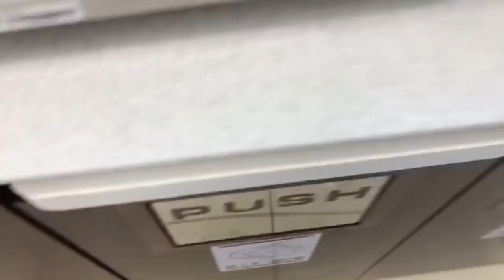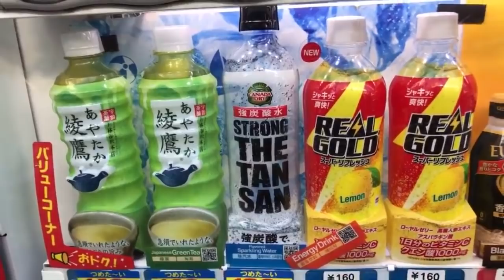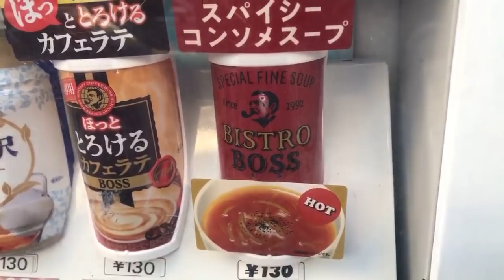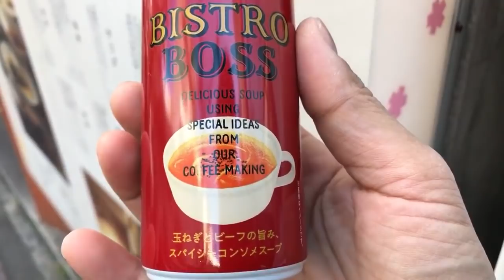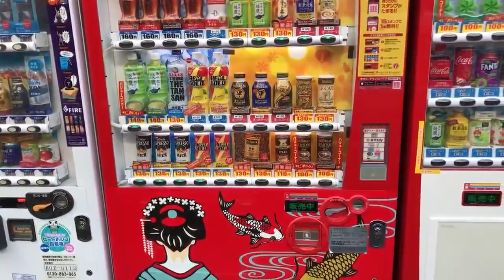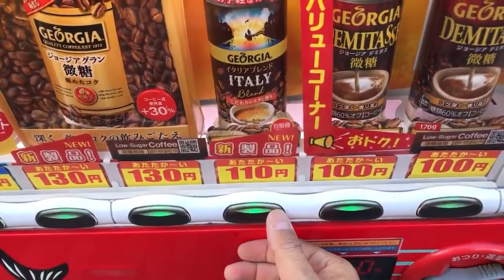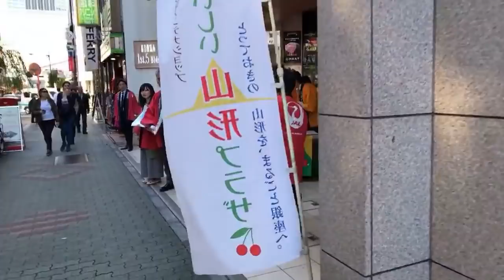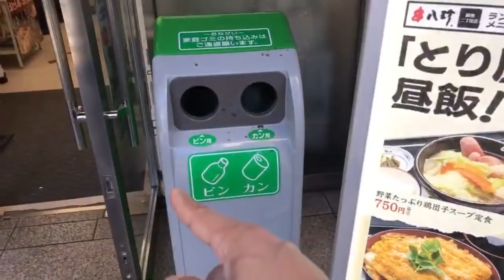Tokyo’s Public Trash Can Problem | Garbage in Japan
Where are all the trash cans in Japan? I mean ... what do I do with my rubbish?
Trash cans in Public started to disappear in 1995 after the Sarin Gas attack on the Hibiya Line. It was a public safety problem, but for some reason, the city was actually cleaner because people took their trash home to separate! Now you can only find trash cans / rubbish bins in convenient store and in train stations.
Hope that helps when you visit Japan!